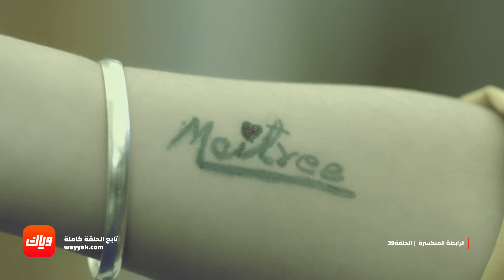مسلسل الرابطة المنكسرة - الحلقة 39 - أقوى مشهد | وياك